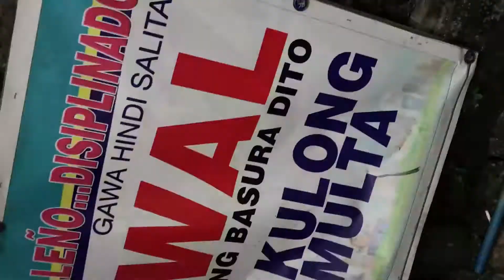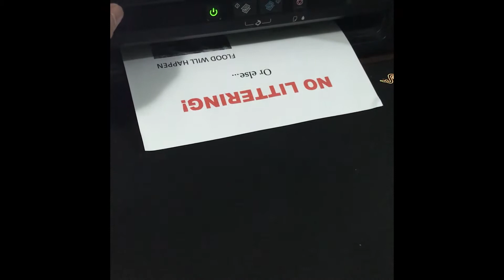DBTC AP10 ULIGAN PROJECT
Like if you've enjoyed the video !